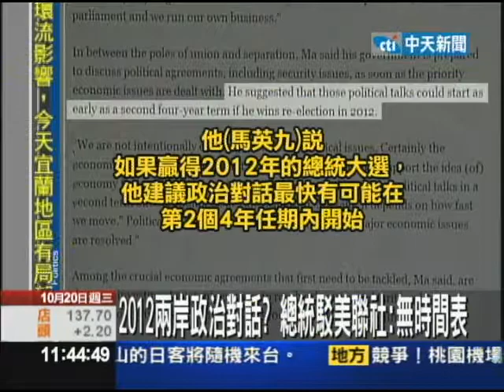10/20中天新聞-定調兩岸節奏遭曲解 馬緊急記者會澄清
馬總統昨天兩度為兩岸關係節奏定調，除了說沒準備好之前，馬胡會不如不會。接受美聯社專訪時，重申先經濟後政治的立場，卻遭美聯社誤解，出刊內容，寫成，馬總統2012連任後，將開啟兩岸政治對話，讓馬總統難得大動作，緊急召開記者會。